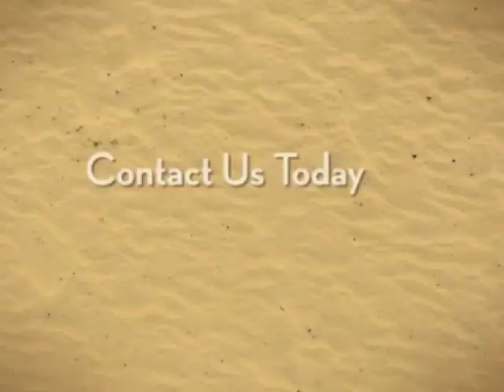Organic Turmeric Capsules Heals Inflammation and Arthritis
Organic Turmeric Organic Turmeric Capsule will reduce Inflammation, Arthritis, Cancer, Heart Disease, Thrombosis, Bacterial and Fungal infection.

100% Organic, No, Fillers, Vegan Friendly, Gluten Free